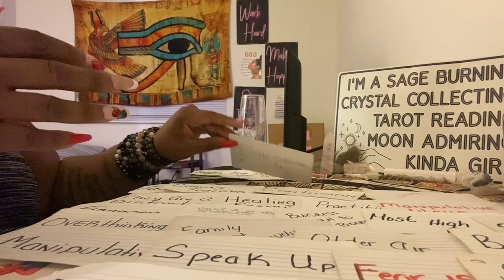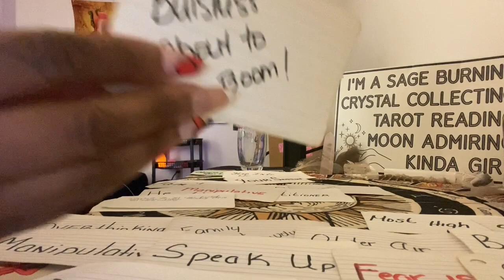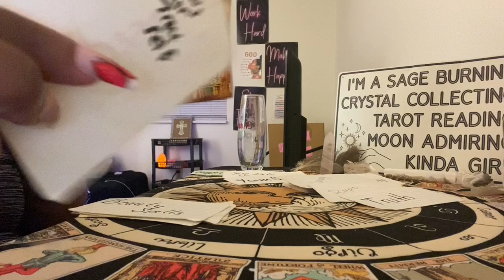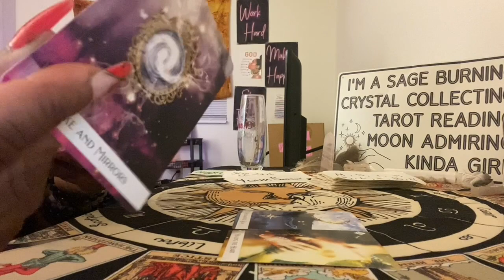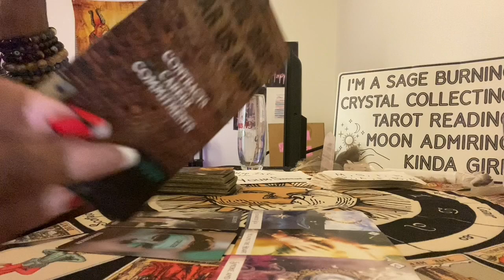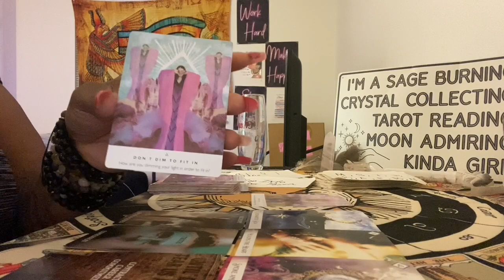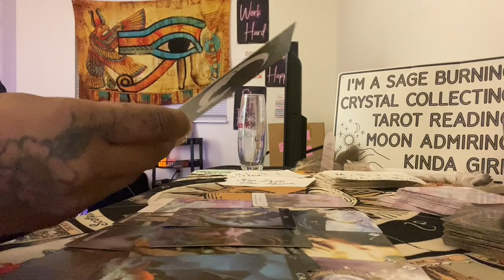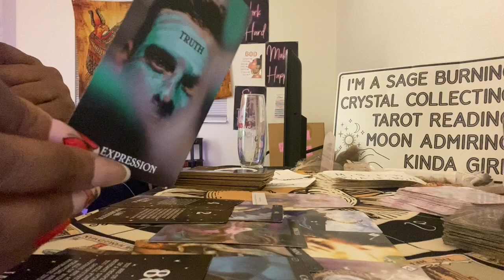Someone Wanted to Dim Your Light..But You Stepped into Your Energy Instead! StarSeed Energy🌟